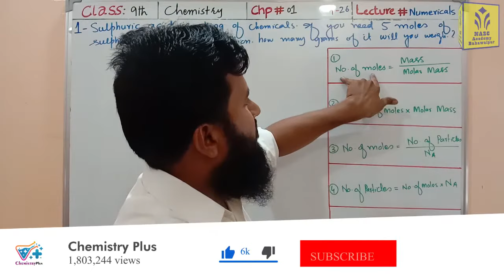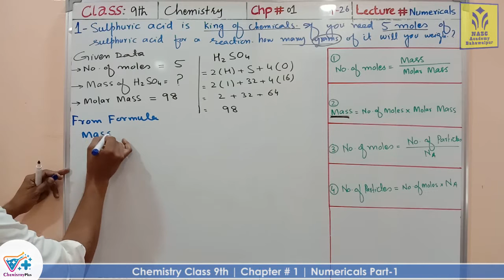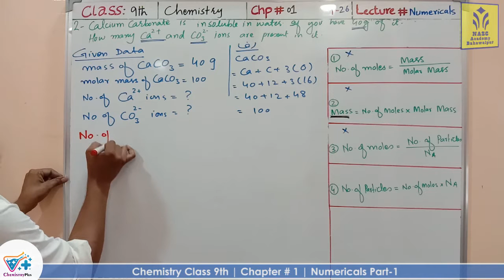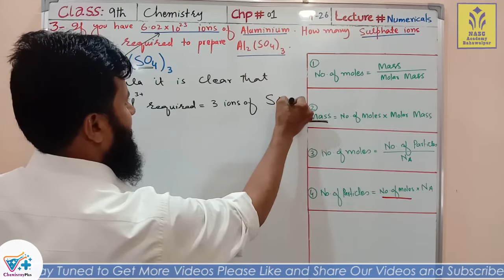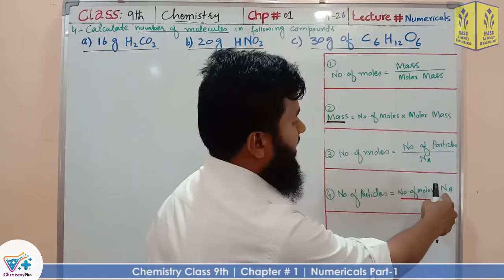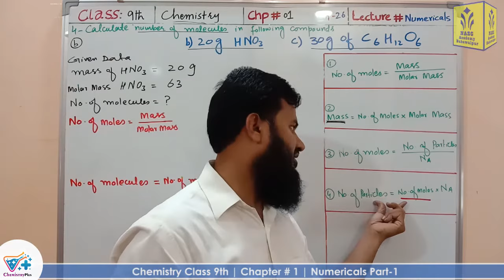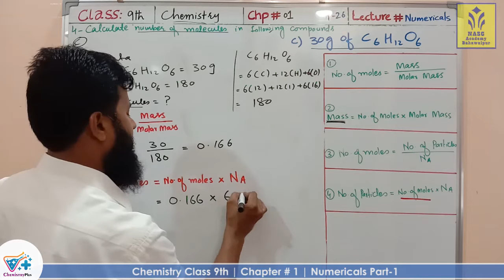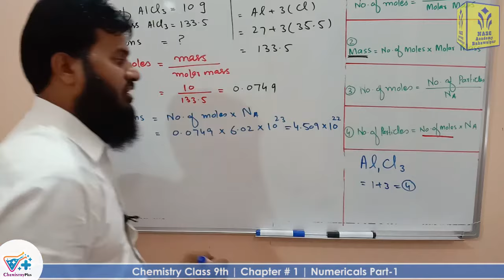Numerical No.1-4 | Chapter 1 | 9th Chemistry